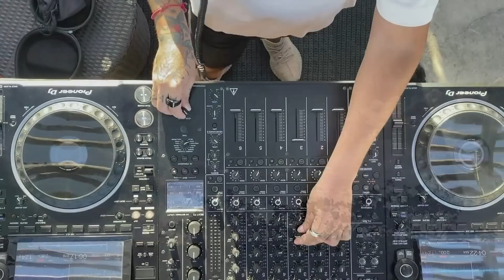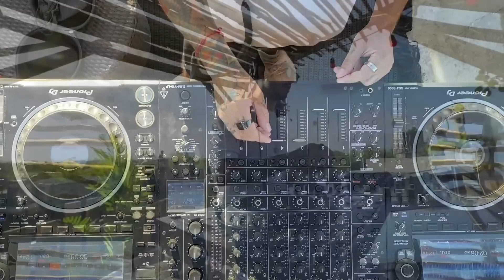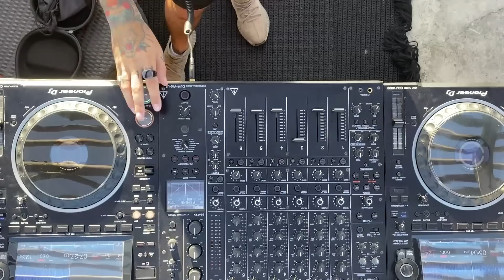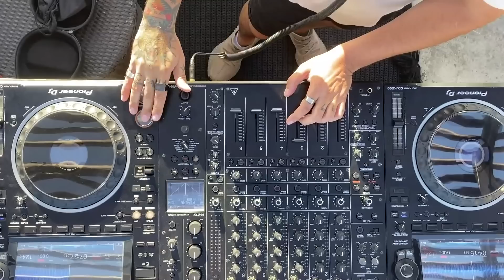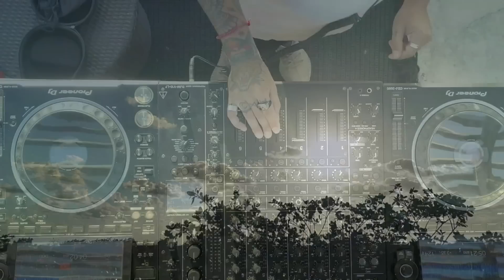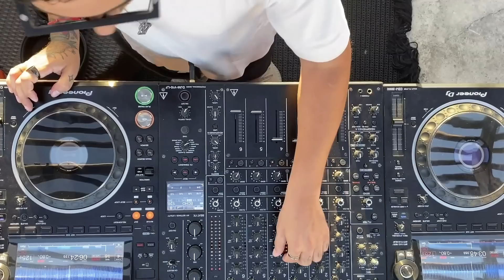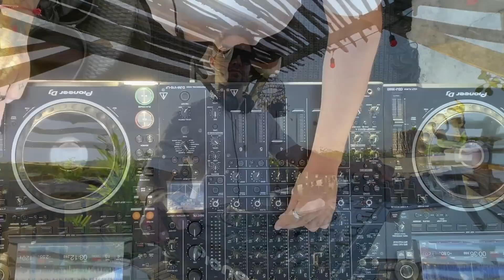Alej Wolf | Special Deep Tech Mix 2022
Alejandro Wolf aka Dj Alej Wolf, comprises sets that are full of energy by infusing deep house, tech house, minimal and afro sounds mixture. Taking musical influence from his hometown of BOGOTA, COLOMBIA, Wolf began making music at a young age.
At 18, Wolf started Warehouse, one of the most influential collectives in the Bogota underground music scene., Owner of Antiguo SIAM, place famous for its great parties where about 800 people attended.
He went on to play in some of Colombia’s most well-known establishments including top-tier clubs and restaurants.
In 2019, he followed his dreams to Tulum - Mexico where he played in popular clubs such as Azulik, Beso and Kiki, IT, ROC, jungle parties among others, Resident DJ at Akiin Beach and IT club both in Tulum. In June he will do a short tour of BOGOTA, On July of 2022 Wolf will begin his European tour where he will visit Ghent, Brussels, Szczecin, Barcelona, Ibiza,  among others.